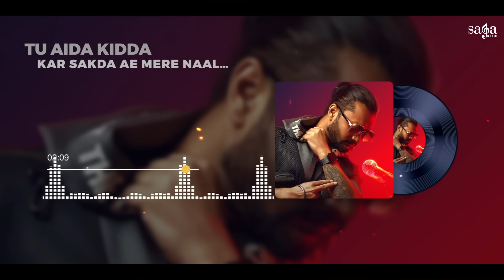Aida Kidan - Barrel Muzic | New Punjabi Song 2022 | Latest Punjabi Songs 2022 | Saga Music Songs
Saga Music presents, New Punjabi heart breaking sad song Aida Kidan Kar Sakda Ae Mere Naal By Barrel Muzic

Credits:
Title: Aida Kidan
Singer/Music: Barrel Muzic
Composer: Tipu Sultan
Lyrics: Kamaal
Lyrical By: Milan
Producer: Sumeet Singh
Label: Saga Music
Digitally Managed By: Unisys Infolsolutions